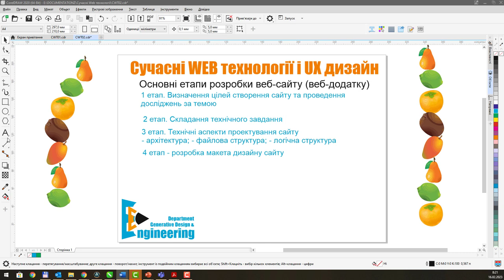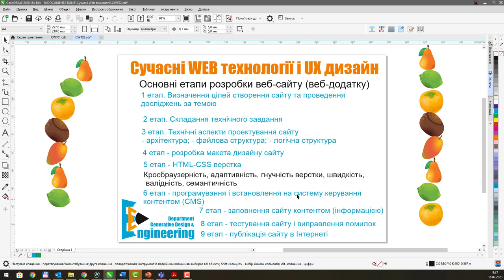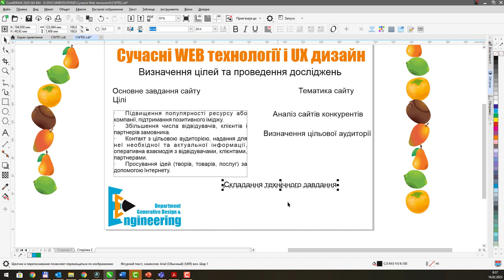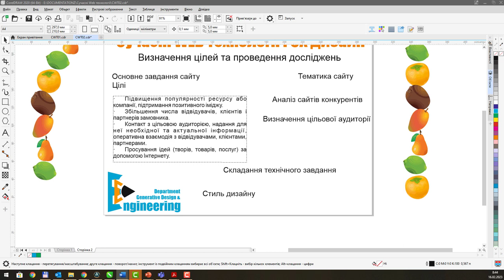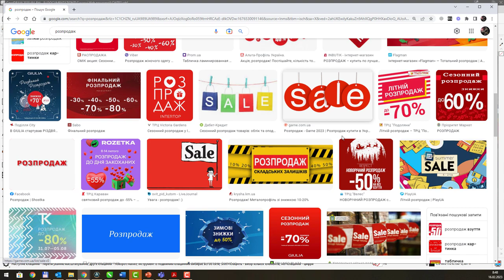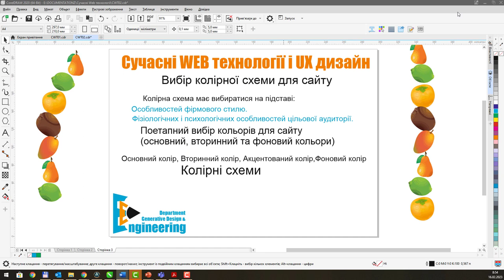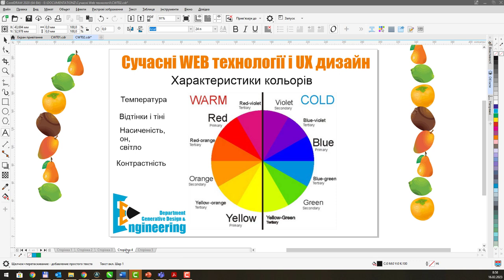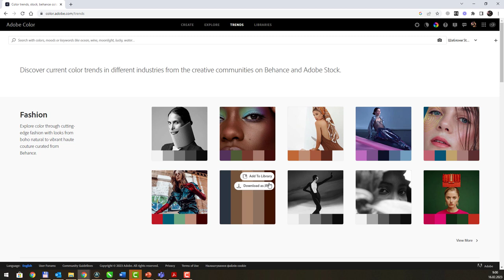Теорія Етапи розробки сайту